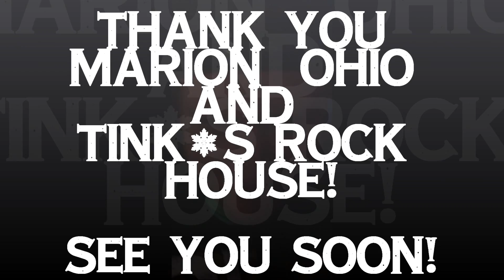WAYLAND MARION MADNESS LOG 1.wmv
Wayland Marion, OH Winter Tour Log